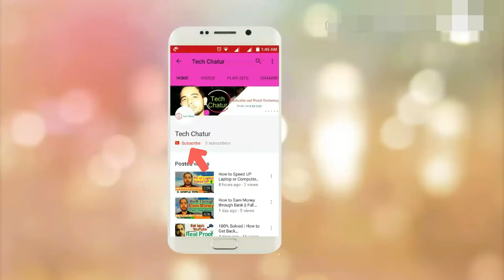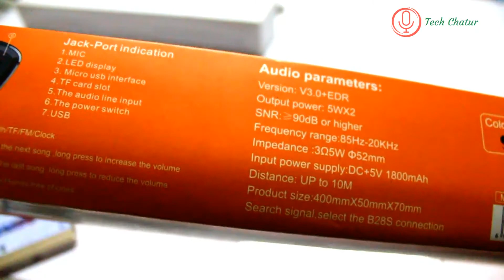Best Wireless Bluetooth Speaker Unboxing || Best Battery 1800 maH 🔥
Ish video me Best Wireless Bluetooth Speaker Unboxing kiya hu . Jiska Battery 1800 maH ka he.. Really fantastic this speaker. sound quality bohot he acha he..🔥 800 Ruppees ye speaker ap logo ko mil jayegi.. Dkhia ish video.

PTron Throb Wireless Bluetooth Speaker

Sony SRS-XB10 /LC 10 W Portable Bluetooth Speaker

JBL GO